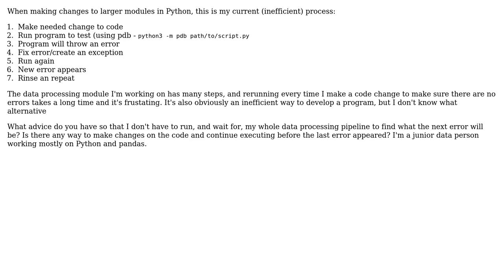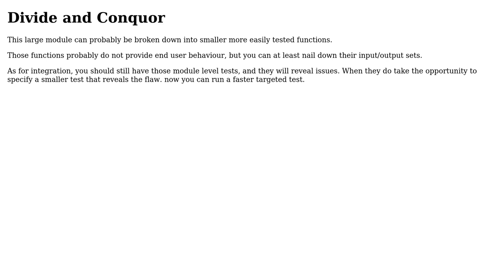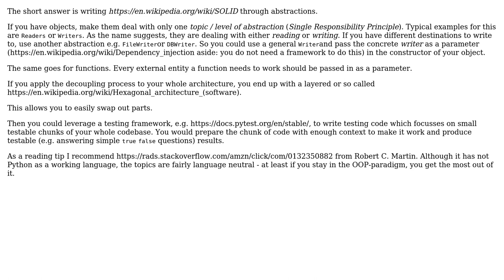How can I efficiently make changes to a large module without having to re-run every time?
Software Engineering: How can I efficiently make changes to a large module without having to re-run every time?

With thanks & praise to God, and with thanks to the many people who have made this project possible! | Content (except music & images) licensed under CC BY-SA | Music | Images & others | With thanks to user Thomas Junk user Kain0_0 user JoseMMC and the Stack Exchange Network Trademarks are property of their respective owners. You are responsible for your own actions.